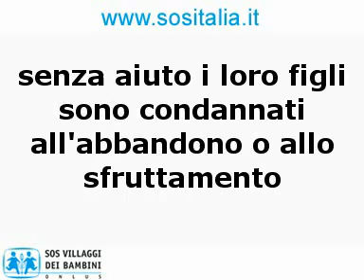Famiglie in difficoltà: pericolo abbandono figli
Spesso le famiglie non sono in grado di mantenere un bambino per motivi economici o per situazioni di degrado sociale. Senza aiuto le famiglie abbandonano i bimbi o li sfruttano per denaro. Il Sostegno Familiare di SOS Villaggi dei Bambini previene l'abbandono e protegge i piccoli dai soprusi.